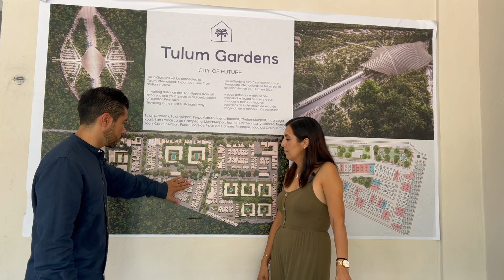LISTOS PARA ESCRITURAR ✍🏼 I Terrenos Residenciales Tulum cerca del Tren 🚆 Maya I Lotes en Venta 🔥